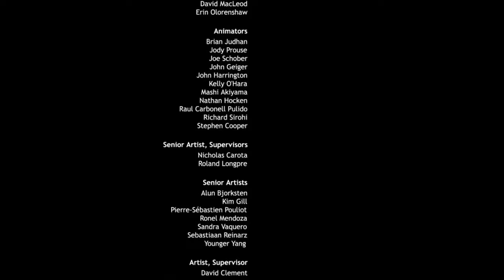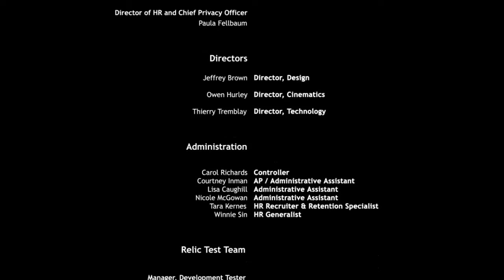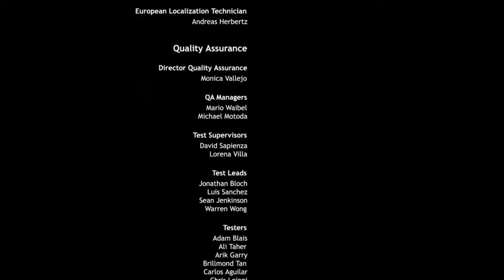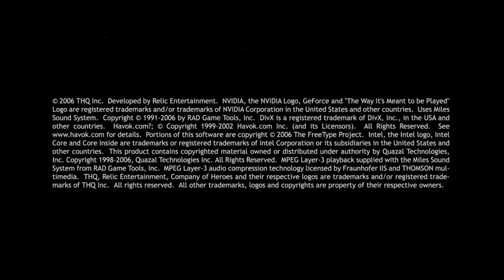Company of Heroes 노르망디 상륙 작전 엔딩